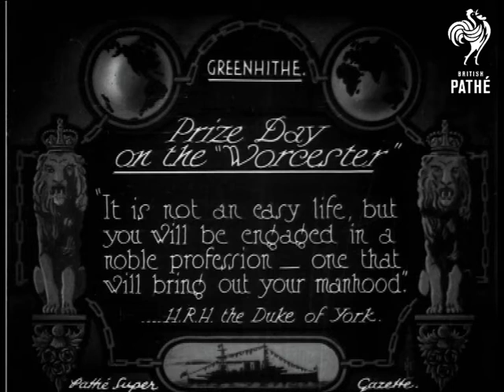Prize Day On The Worcester & Cuts (1926)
Greenhithe, Kent.

Title reads: "PRIZE DAY ON THE WORCESTER.  'It is not an easy life but you will be engaged in a noble profession - one that will bring out your manhood'. H.R.H THE DUKE OF YORK".

L/S of an old tall ship; lots of sailors climb the rigging.  L/S of the sailors posing on every horizontal mast of the ship.  Panning L/S of the three masts covered in sailors.  L/S of sailors on one of the masts.  L/S of sailors standing on mast coming out of front of ship.

M/S of Prince Albert, the Duke of York, coming down some steps on deck of ship.  An officer in the foreground salutes him.  Various shots of dining hall on deck under large canopy.  The sun streams under canopy causing blurriness to shots.  The Prince is presenting awards to Naval cadets.  Panning L/S over rows of seated cadets clapping.

Cuts / out takes start at 01:05:55.  L/S of Prince's small motor launch moving away from the Worcester.
 FILM ID:542.03